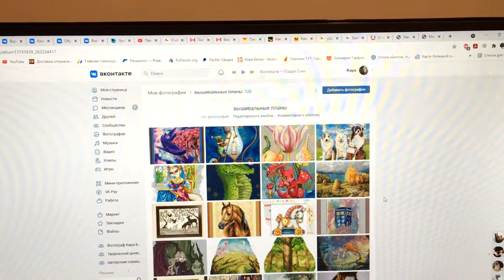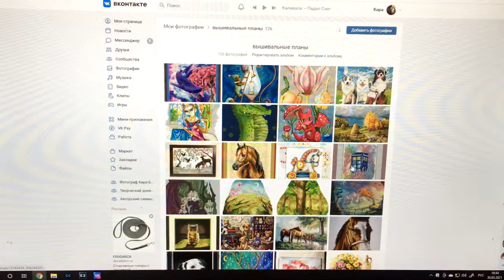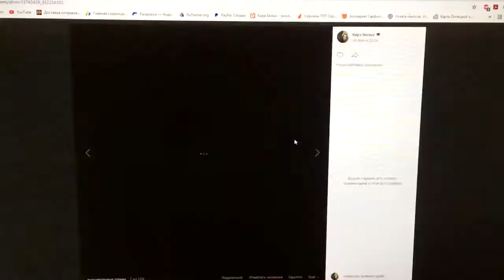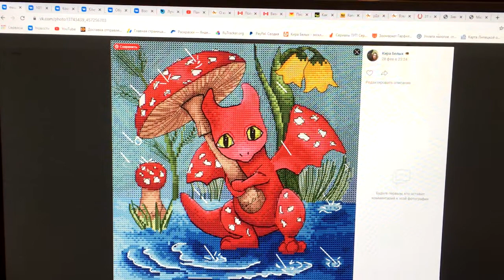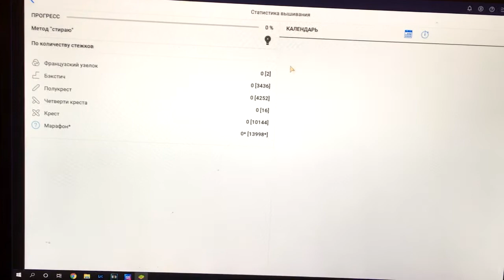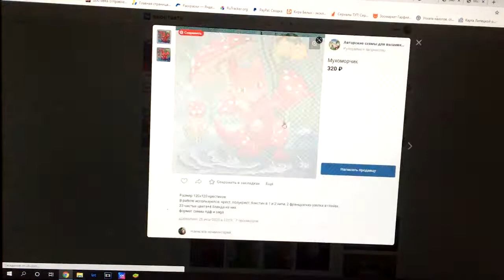вышивка крестом/10 весенних стартов/ старт 10/ итоги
Инстаграмм @kira_belyh_crossstich